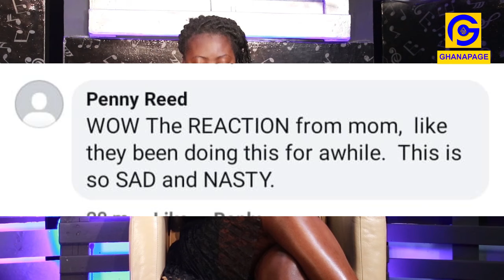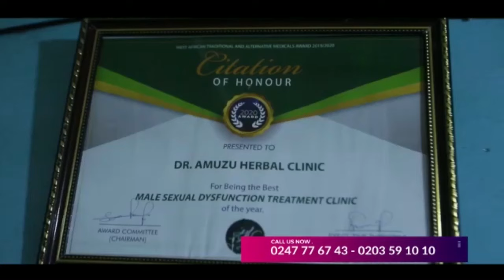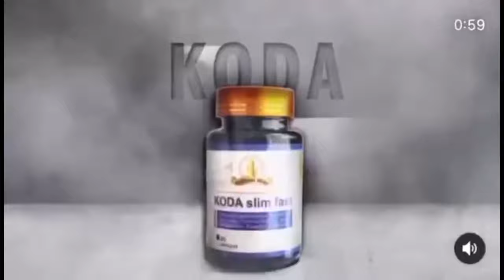Lady returned from work and caught her mother in bed with her baby daddy